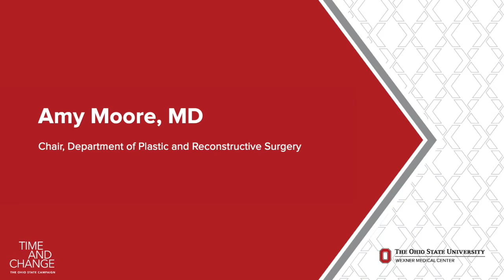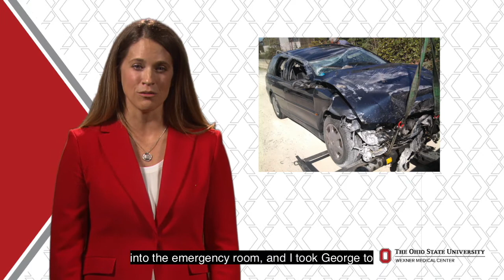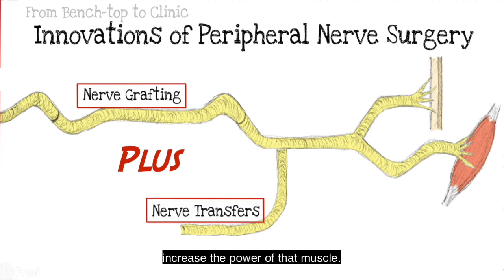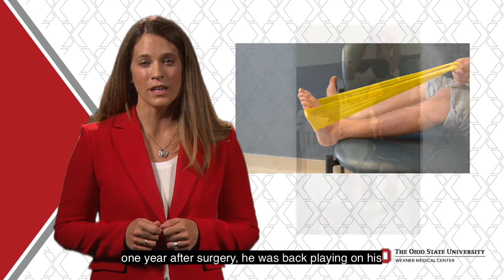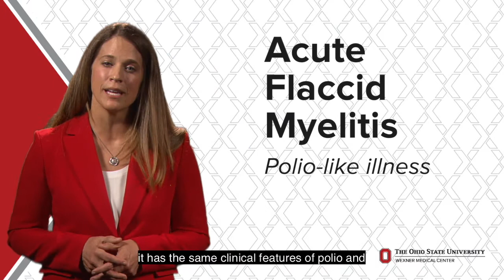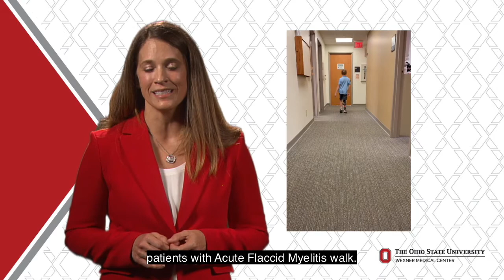Expanding patients' abilities through nerve surgery | Ohio State Medical Center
Amy M. Moore, MD, FACS, Robert L. Ruberg MD Alumni Chair in the Department of Plastic and Reconstructive Surgery, discusses how she has helped patients regain the ability to move thanks to innovative methods of restoring nerve function.